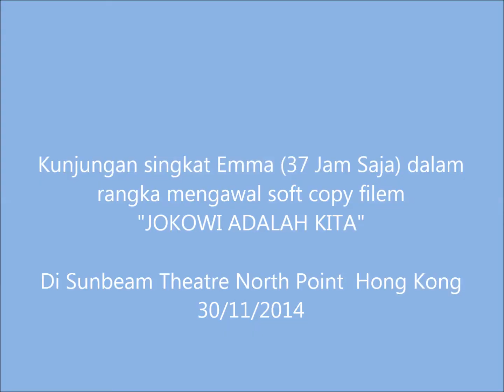Family File : Ananda Emma 37 Jam Saja di Hong Kong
Very Short Visit to Hong Kong 30 November 2014